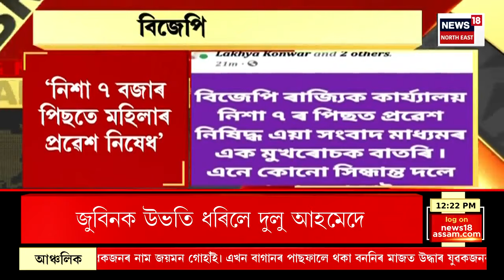MIDDAY 18 : মাজুলীত বানৰ সংহাৰী ৰূপ | Majuli Bridge Collapse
MIDDAY 18 | মাজুলীত বানৰ সংহাৰী ৰূপ
0:00 Intro
10:20 ড্ৰাগছ সেৱন কৰি মৃত্যু এজন যুৱকৰ